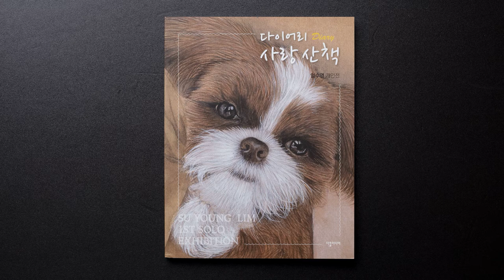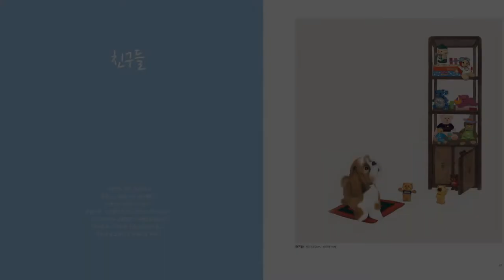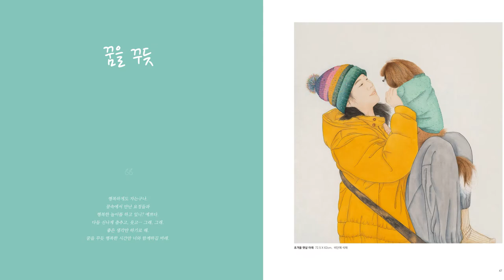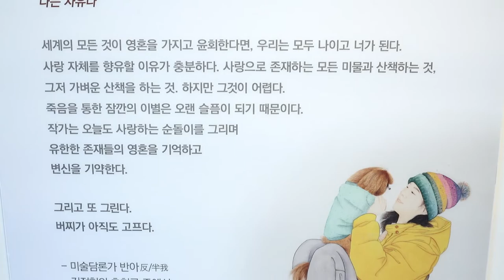Dog Paintings(Su Young Lim's Solo Exhibition painting SUNDORI)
The painting artist Su Young Lim created a series of  portraits painting her lovely doggy SUNDORI, and has exhibiting her works in Gallery Insa-Art from Apr. 14th to 19th, 2021, in Korea. In addition, 100 pieces of ceramic works sculpting Sundori were displayed. They were created by her husband and dedicated to this exhibition.